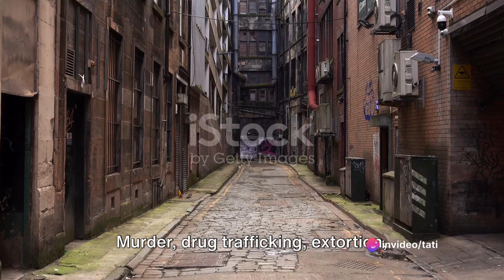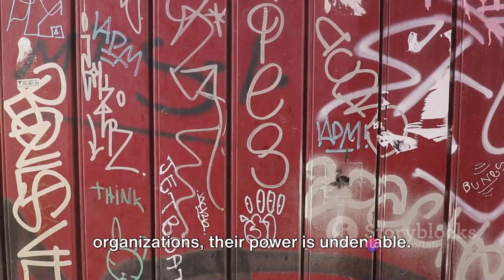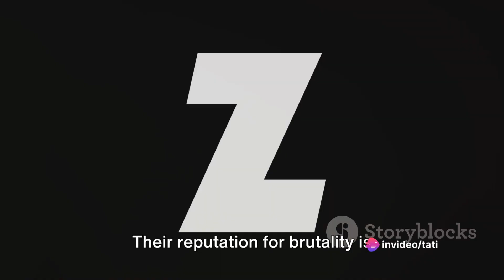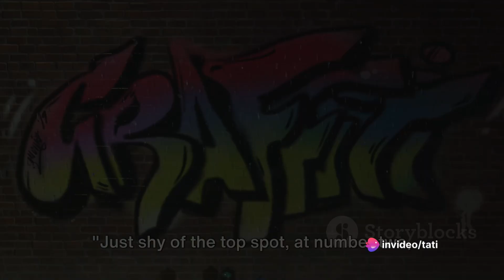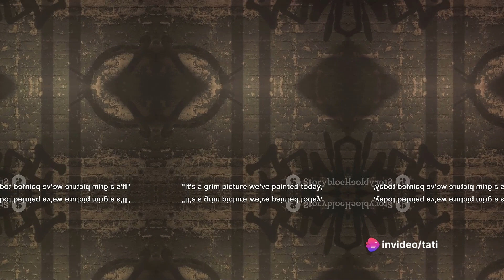Top 10 Most Dangerous Gangs: A Dark Dive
OUTLINE:

00:00:00 Introduction to the World of Gangs
00:01:07 Gang Number 10 - Primeiro Comando da Capital
00:02:21 Gang Number 9 - 'Ndrangheta
00:03:30 Gang Number 8 - Yamaguchi-gumi
00:04:51 Gang Number 7 - The Gulf Cartel
00:05:27 Gang Number 6 - Los Zetas
00:06:03 Gang Number 5 - The Sinaloa Cartel
00:06:36 Gang Number 4 - The Bloods
00:07:19 Gang Number 3 - The Crips
00:07:58 Gang Number 2 - Mara Salvatrucha (MS-13)
00:08:39 Gang Number 1 - The 18th Street Gang
00:09:52 Wrapping Up

🌐 Explore the world of gangs
💀 Dark and mysterious underworld
🚔 True crime revelations
🔍 Uncover shocking gang facts
👥 Notorious criminal organizations
🔒 Initiation rituals exposed
📢 Share with true crime enthusiasts

In this eye-opening video, we delve deep into the eerie and mysterious world of the most notorious gangs in the world. Join us as we uncover the dark underbelly and expose shocking reported facts about these dangerous criminal organizations. From their chilling initiation rituals to their powerful operations, we leave no stone unturned. Brace yourself for an unforgettable journey as we shed light on the secrets hidden within these ruthless gangs. Let's dive in together!

Most dangerous gangs
True crime documentaries
Criminal organizations
Gang initiation rituals
Notorious cartels
Dark underworld
Gangster stories
Crime facts
Gang history
Uncovering secrets